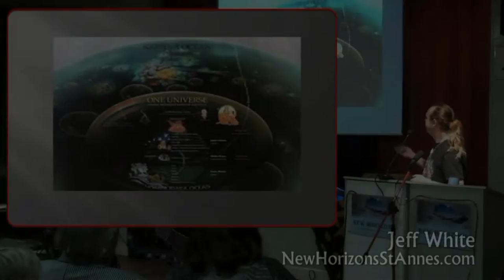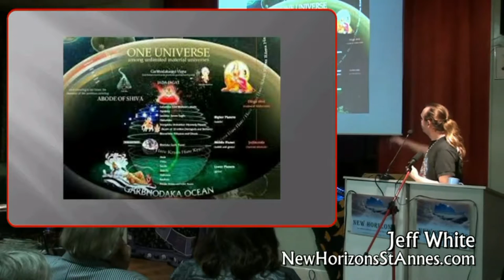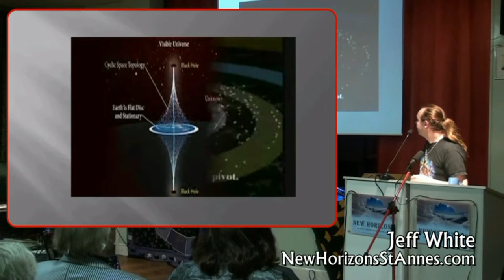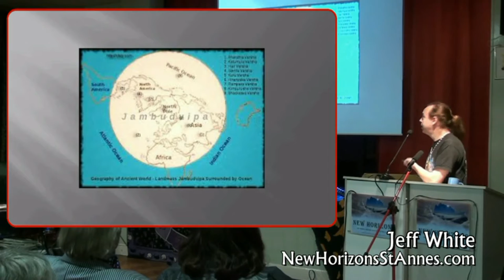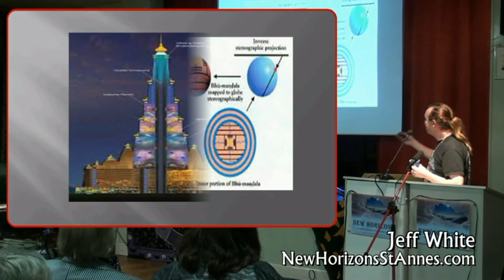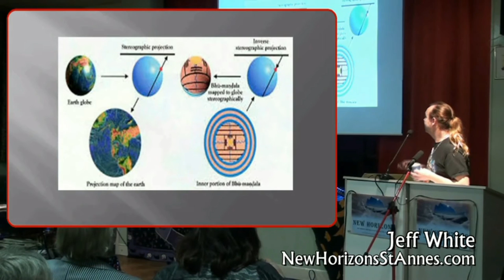Shocking How VEDAS Knew The Earth Was Flat!!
Watch in this video how VEDAS Knew The Earth Was Flat and not a ball. this video and it content will shock you believe me..